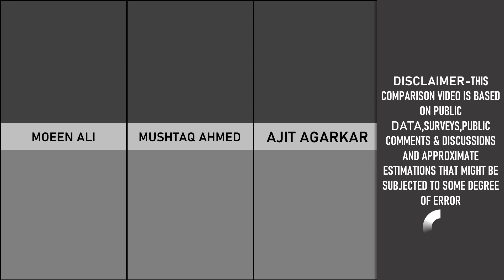COMARISON: Most Wickets in International cricket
Watch this to find out! Comparison video of runs made by cricketers in international cricket history.